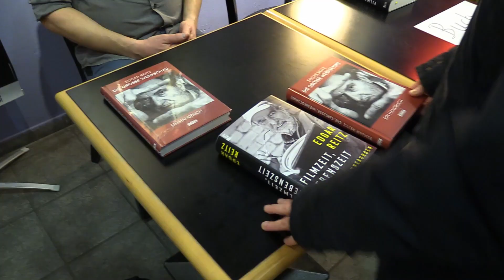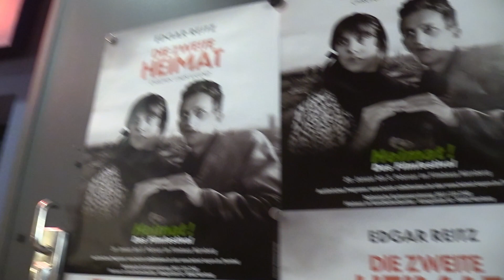Heimat! Das Filmfestival // Offizielle Eröffnung // Edgar Reitz im Filmgespräch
Seit dem Jahr 2011 veranstaltet der Bezirk Mittelfranken in Kooperation mit dem Bayerischen Landesverein für Heimatpflege e.V. und dem Filmhaus Nürnberg das Filmfestival „Heimat! Das Filmfestival“. Das aktuelle Filmfestival findet vom 20. Januar bis 5. Februar 2023 im KunstKulturQuartier der Stadt Nürnberg statt.

Bereits 2018 fand im Filmhaus Nürnberg eine große Werkschau zu Edgar Reitz statt, der persönlich anwesend war. Sie war so intensiv im Austausch zwischen Publikum, Künstler und weiteren Gästen, dass daraus die Idee zum Buch »Edgar Reitz – Die große Werkschau« hervorging.

DIE ZWEITE HEIMAT – CHRONIK EINER JUGEND. Diese neue Edition umfasst 13 Filme mit insgesamt fast 26 Stunden Länge und beschäftigt sich mit einer Ära der deutschen Geschichte, die gerade in Kunst, Literatur und Theater neu betrachtet wird: die sogenannten wilden 1960er Jahre mit ihren Träumen, Illusionen, eroberten Freiheiten, aber auch mit ihren Desillusionierungen und ihrem Scheitern. In fiktiven Lebensgeschichten spiegeln sich die jeweils epochalen Ereignisse wie die Münchner Krawalle, die erste Mondlandung und die Ermordung John F. Kennedys fast wie im richtigen Leben – oft beiläufig – wider.

In seinem Werk hat Edgar Reitz den Begriff »Heimat«, den es in keiner anderen Sprache gibt und der bis heute immer noch mit negativen Konnotationen zur NS-Zeit und zum Kitsch-Heimatfilm behaftet ist, neu definiert – ohne es zu wollen. Reitz geht es vielmehr um Themen wie Liebe, Sehnsucht, Geborgenheit, Zusammenleben – und um das Leben an sich.

Begrüßung:
Prof. Dr. Julia Lehner, Kulturbürgermeisterin der Stadt Nürnberg,
Christiane Schleindl, Teamleitung Filmhaus Nürnberg.

Grußworte:
Julia Krieger, Bezirks Mittelfranken,
Dr. Rudolf Neumaier, Geschäftsführer des Bayerischen Landesvereins für Heimatpflege.

Filmgespräch mit dem Regisseur Edgar Reitz und Christiane Schleindl.

Lesung aus Edgar Reitz' Buch »Filmzeit, Lebenszeit« Henry Arnold

Musikalische Darbietung: Henry Arnold (Piano), Salome Kammer (Gesang)